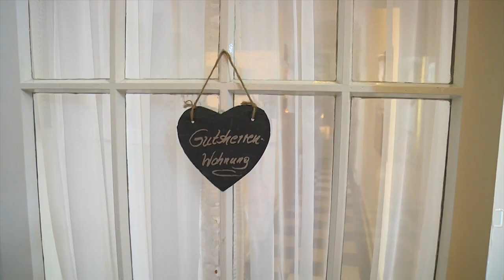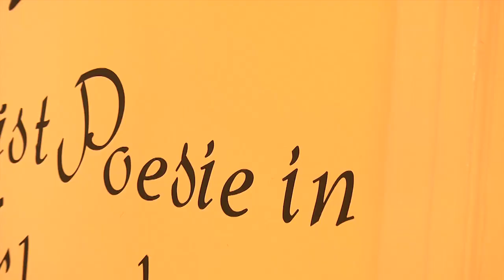Wein- und Feriengut Altes Landhaus in Freinsheim (HD)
Wein- und Feriengut Altes Landhaus in Freinsheim an der Deutschen Weinstrasse